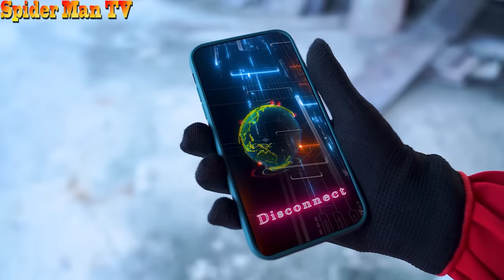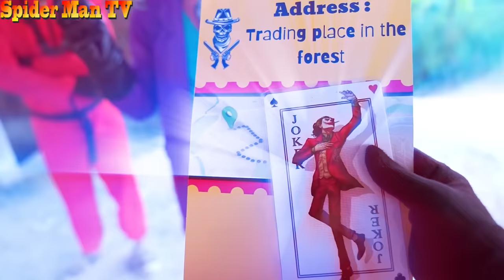SPIDER-MAN: ACROSS THE SPIDER-VERSE || Giải Cứu Nhện Baby Khỏi Kẻ Bắt Cóc (Live Action )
Chào mừng các bạn dến với kênh Siêu Nhân Người Nhện TV
Ở đây và tất cả các video "Hướng tới mọi người" theo nghĩa của tên 16 C.F.R. §312.2 và không dành cho trẻ em dưới 13 tuổi 💕

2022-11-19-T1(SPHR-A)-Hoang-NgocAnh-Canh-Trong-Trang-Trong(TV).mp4